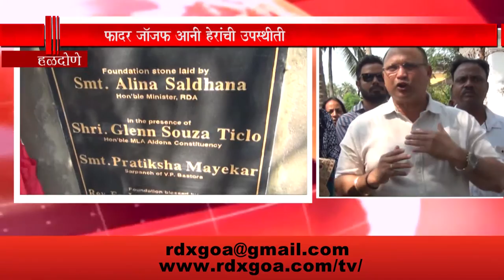BASTORA CEMETARY RENOVATION